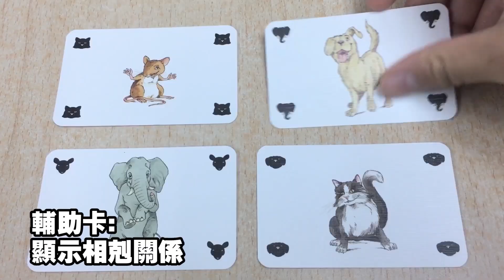【弱肉強食！？】潮流遊戲玩法-大象的冒險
四隻動物互相克制，利用唔同大小嘅動物去獲得獵物！
當大家嘅目標都係最大嘅獵物時，有時退而求其次可能會獲得更大收穫！🫣